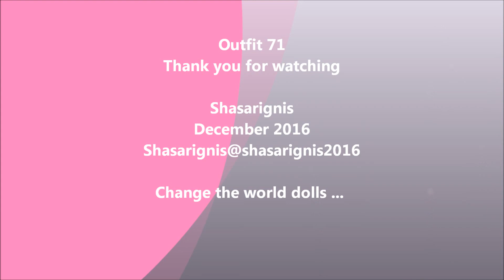HOW TO MAKE a lingerie dress : My Outfits #71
This my HOW TO MAKE Barbie dress doll. This is my new handmad, for a lingerie dress.

Music buy on iTunes